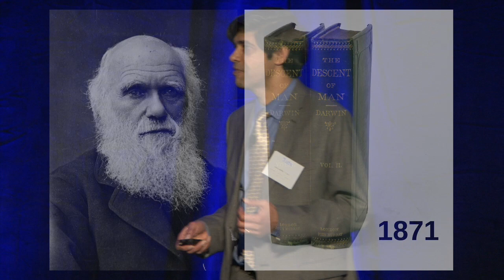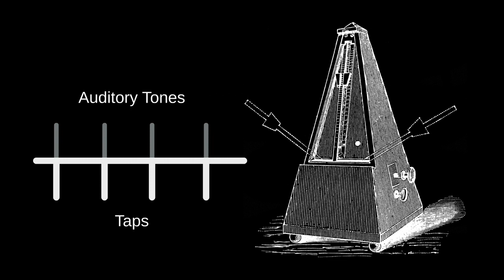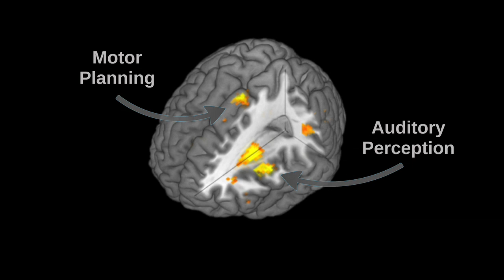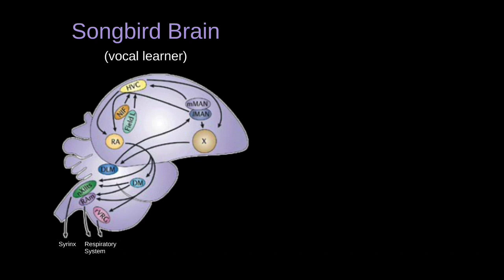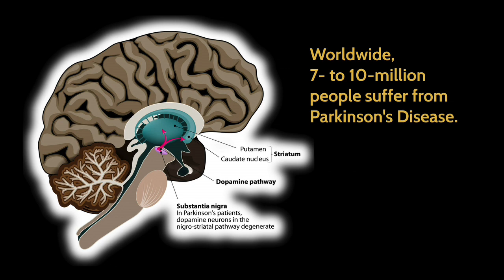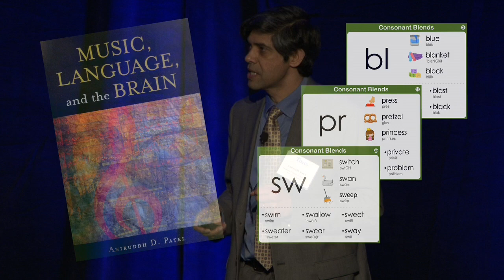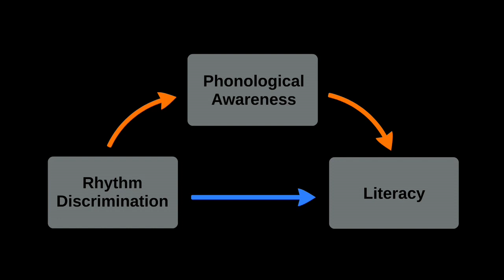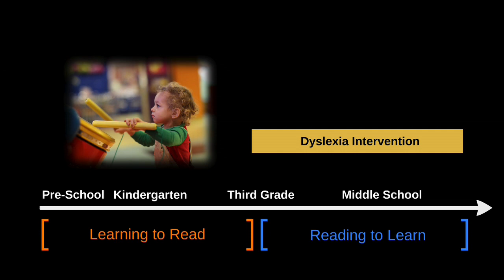Rhythm and the Brain: Surprises from Cognitive Neuroscience - Aniruddh D. Patel